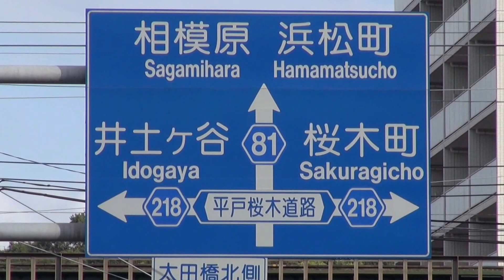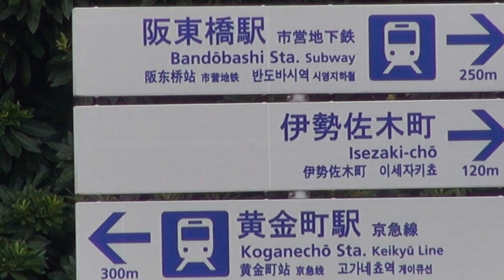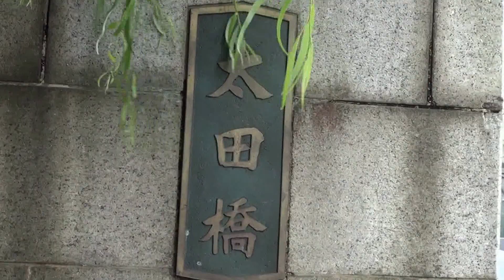お三の宮日枝神社 （例大祭り２０１２ ）by picua.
お三の宮　（おさんさま　）親しまれている　日枝神社の例祭りで（神奈川の祭り５０選）にも選ばれています　　山車、曳山、御神輿　平成２４年の９月の１６日です曜日です　Full AVCHD (HD)　by picua.